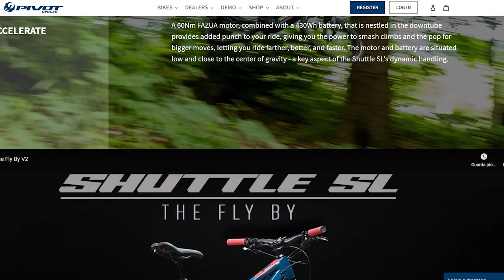EBIKE SL vs TRADIZIONALE - Santa Cruz Heckler VS Pivot Shuttle SL - FAZUA vs SHIMANO - talk 20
Un test che non è un test: sono bici diversissime e la "novità" delle SL e del motore FAZUA creano un nuovo target, un nuovo punto di riferimento sul quale basare le proprie scelte quando si vuole acquistare una EBIKE.
La "tradizionale" è una garanzia: è infinita a livello di autonomia ed è assodata anche a livello di concezione, mentre la sua rivale è la nuova proposta fornita dal mercato, ma va bene per tutti? Scopriamolo!
Una Santa Cruz Heckler 2023 a confronto con una Pivot Shuttle SL 2023 - due mostri sacri del panorama MTB, due top di gamma assoluti faccia a faccia per cercare di far risaltare le differenze (non così evidenti e scontate come sembrano) e guidarvi all'acquisto della vostra prima/prossima bici 😉